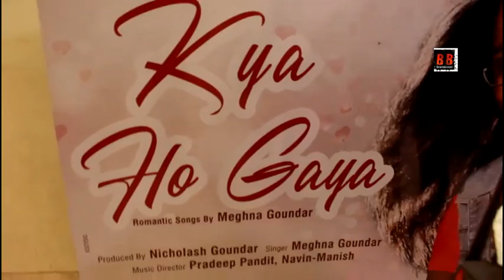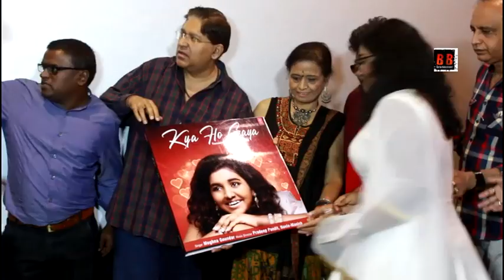Hindi Album "Kya Ho Gaya" Audio Music Launch Singar By Meghna Goundar